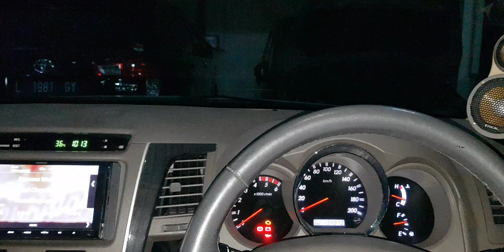3way Focal KRX + Helix Veight mk2 + Audison 8